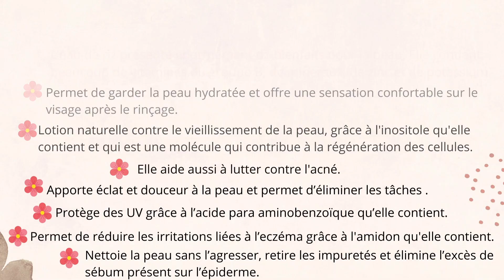LES CHEVEUX POUSSENT COMME JAMAIS AVEC L'EAU DE RIZ, RECETTE DE LA TRIBU YAO (Asmr no talking)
L'eau de riz possède de nombreuses vertus pour les cheveux et la peau.

C'est le secret de beauté traditionnel des femmes de la tribu Yao qui arborent de magnifiques chevelures pouvant mesurer jusqu'à 1m40, les plus âgées d'entre elles n'ont même pas de cheveux blancs !

J'ai longtemps cru qu'il fallait faire cuire le riz et récupérer l'eau de cuisson, et bien non ce n'est pas ainsi qu'il faut procéder car cela détruit les minéraux dont nous voulons tirer les bienfaits.

Les femmes de la tribu Yao utilisent juste l'eau de riz non cuite, des écorces de pamplemousse (que tu peux remplacer par des oranges, citrons, clémentines si tu n'en as pas mais rien ne vaut le pamplemousse afin de respecter leur recette), et des racines d'arbre à thé (n'ayant pas facilement ceci dans nos régions, je le remplace par de l'huile essentielle de Tea-tree (ou Lavande), je vous conseille d ajouter les huiles enssentielles dans le bocal à la fin, car le faite de les ajouter quand l'eau bout risque de les détruire.

La période de fermentation peut aller d'une semaine à trois mois, le bocal doit être conservé dans un placard, à l'abri de la lumière.

Cette recette est utilisable en shampoing, masque ou dernière eau de rinçage.

Comme c'est un soin protéiné il peut ne pas convenir à certaines chevelures et les assécher, si c'est le cas ne l'appliquer qu'en racines.

🕰 SOMMAIRE 🕰

⌚ 00:14 Bienfaits et propriétés de l'eau de riz pour les cheveux
⌚ 00:26 Bienfaits et propriétés de l'eau de riz pour la peau
⌚ 00:50 Un verre de riz blanc BIO
⌚ 00:57 Verser le riz dans le récipient
⌚ 01:03 Rincer le riz
⌚ 01:45 Ajouter 4 verres d'eau filtrée
⌚ 02:00 Frotter le riz
⌚ 02:27 Filtrer et récupérer l'eau
⌚ 02:52 Eplucher 1 à 3 pamplemousses
⌚ 03:13 Faire bouillir l'eau avec les écorces de pamplemousse
⌚ 03:30 Ajouter quelques gouttes d'huile essentielle de Tea-tree ou Lavande (privilégier cet ajout à la fin de la recette dans le bocal
⌚ 03:43 Recouvrir pour 15mn
⌚ 03:55 Prendre un bocal en verre
⌚ 03:59 Verser l'eau de riz + les écorces
⌚ 04:25 Ajout de branches de Romarin (facultatif)
⌚ 04:53 C'est parti pour la fermentation !

✘  Cosmétiques 100% naturels à shopper ✘

✘ REJOINS NOUS ✘